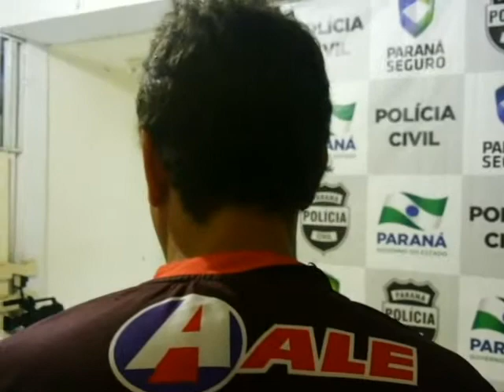Ladrão rouba moto taxista e incendeia moto, em Francisco Beltrão